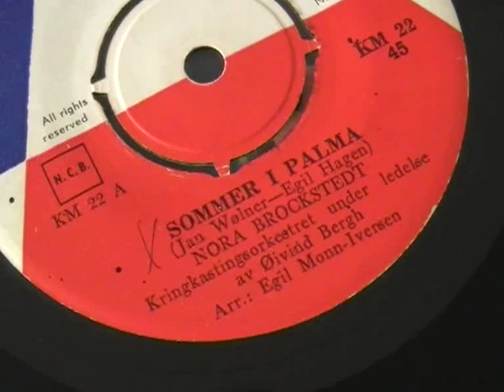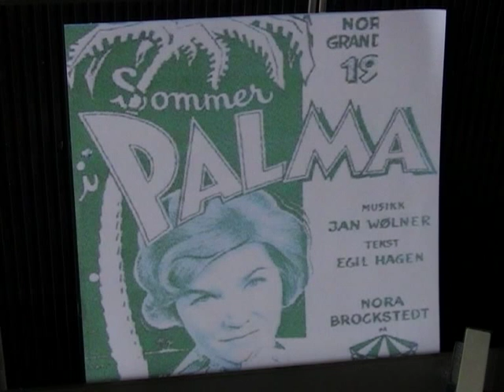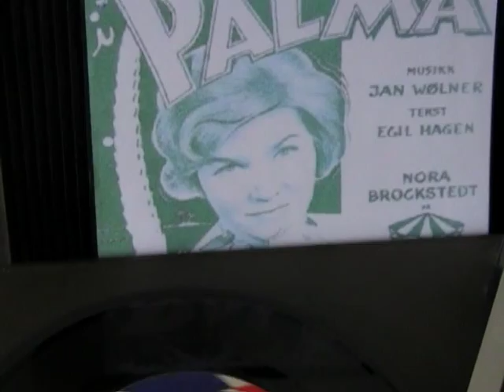Nora Brockstedt - Sommer i Palma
Norwegian pressing of the Norwegian Eurovision songcontest entry 1961 sung in Norwegian by Nora Brockstedt. Nora came 7th.